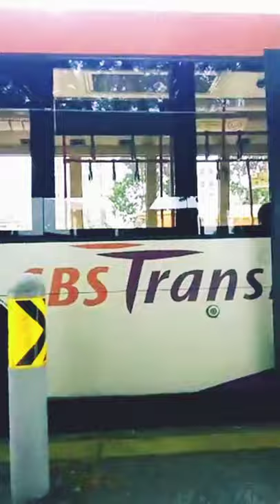Geylang Beautiful City Singapore गेलांग सुंदर सिटी सिंगापुर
GEYLANG
GEYLANG CITY Singapore
Hotel in Singapore
Check out Hotel in Singapore
Beautiful Video of Singapore
Beautiful Video
Singapore vlogs
Singapore Videos
Travel Vlogs
Travel Videos
Travel Journey
Journey
YouTuber
YouTube Vlogs
YouTube Videos
Videos for kids
Train Videos
Beautiful Videos